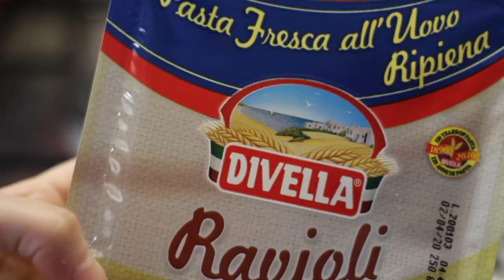COSA MANGIO IN UN GIORNO #37 FOCACCIA RIPIENA IN PADELLA... | Le Ricette di Jennifer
Ciao girls! Nuovo video What I eat in a day, con tante ricette facili e veloci per i vostri pranzetti!!!
come la focaccia ripiena in padella,il tortino al cioccolato,la crostata arrotolata...
👉se ti sei perso gli altri video clicca qui